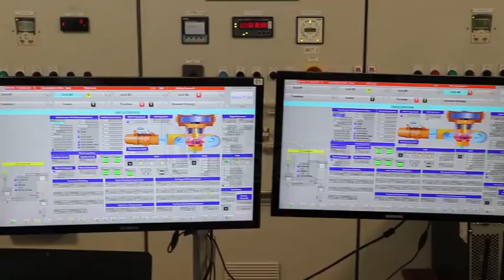West Nile power connection